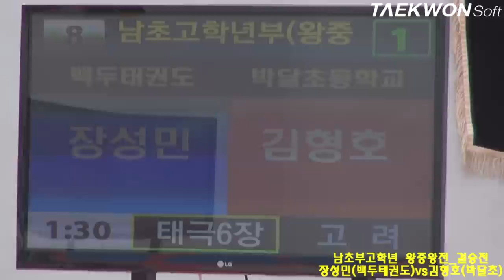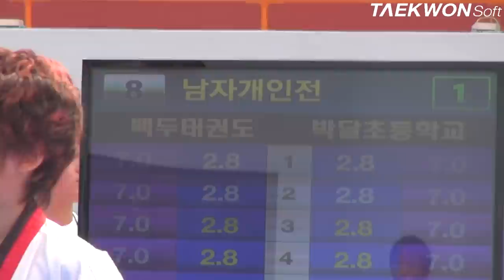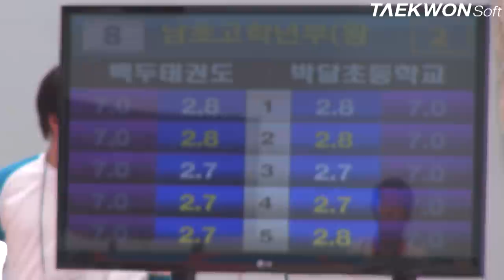제3회 상지대학교총장배 남초부고학년 왕중왕전_결승전 장성민vs김형호